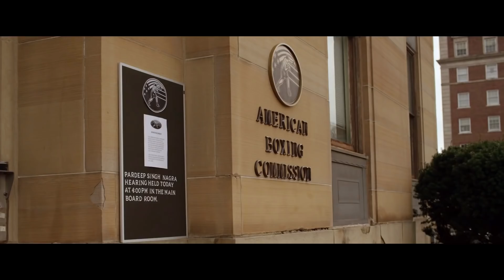TIGER Official Trailer (2018) Mickey Rourke, the true story of Pardeep Singh Nagra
TIGER Official Trailer Movie in theatre  2 November 2018.